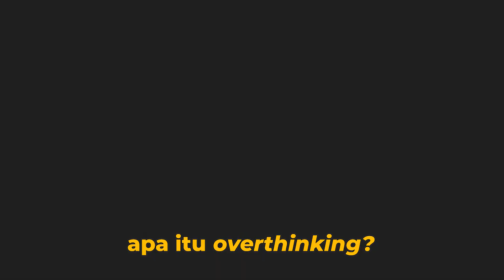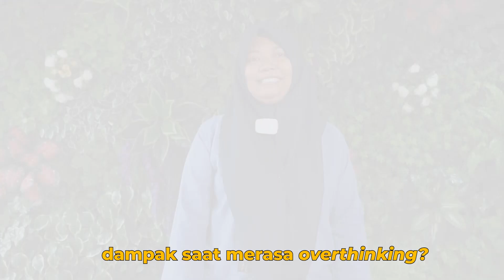TERKESAN SEPELE TAPI SANGAT BAHAYA SAAT OVERTHINKING